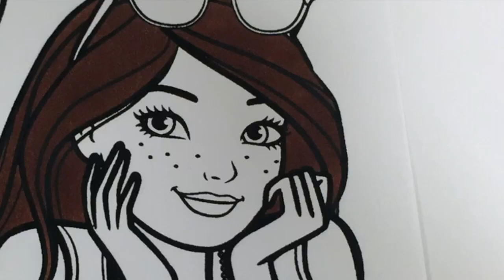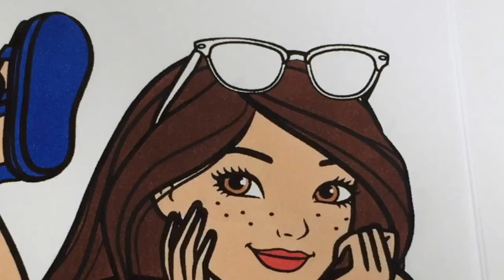Barbie and Friends Coloring Book Pages Barbie and Bestie Renee Chill Time | Sprinkled Donuts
Today we are coloring a picture of Barbie and one of her best friends Renee . They look super chill .

 FINALLY TO BE PART OF THE SPRINKLED DONUTS FAMILY

3. 👍 Like this video and Share!

Thank You So Much for Joining the Sprinkled Donuts Family ! Remember Each and everyone of you is Amazing !